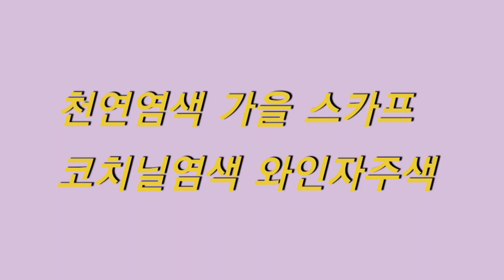천연염색 코치닐염색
서소공방 염색.
와인색 실크스카프~♡
코치닐 염색은 매번 다양한
색으로 즐거움을 주네요~♡
염색하는 내내 기대하며
즐겁게 작업 했어요.
다녀가신 모든분께 감사드립니다~♡♡♡